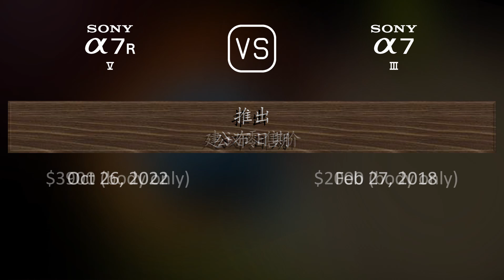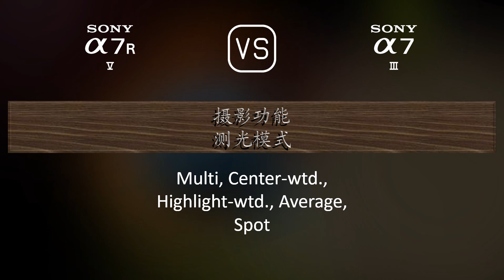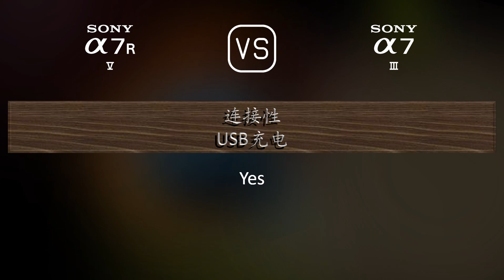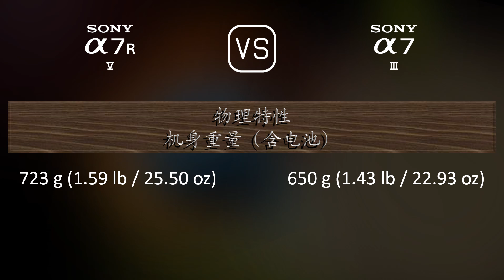Sony A7R V 与 Sony A7 III 的规格比较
本视频是 Sony A7R V 与 Sony A7 III 的功能概述和规格比较 (comparison of specifications)，希望对您有所启发。感谢您的支持。

00:25 推出
00:33 机身
00:40 传感器
01:01 图片
01:16 光学与对焦
01:41 屏幕
01:58 取景器
02:13 摄影功能
03:06 录像功能
03:20 贮存
03:24 连接性
03:49 物理特性
04:07 杂项